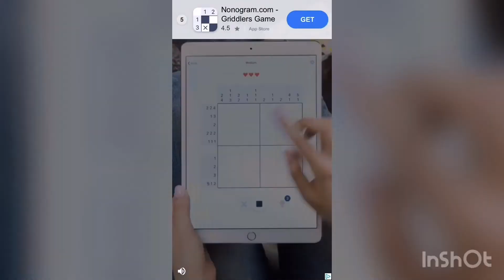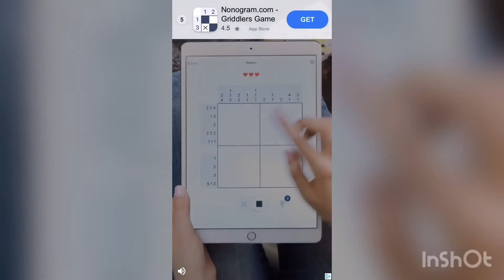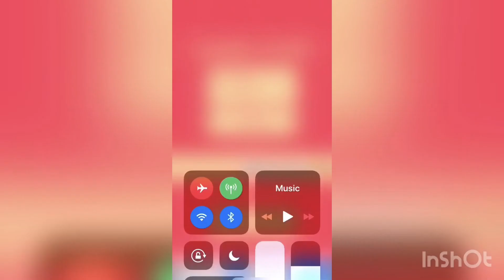The line zen #1